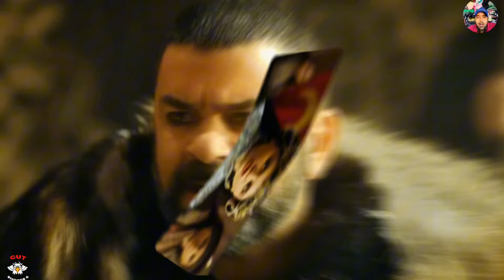nureddin badly injured ⭐ prince amalrick soldiers take nureddin 🦅 salahuddin ayoubi episode 78,79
urdu review

Your quaris :
sultan salahuddin ayoubi episode 78 urdu
sultan salahuddin ayoubi episode 79 urdu
sultan salahuddin ayoubi episode 76 urdu
sultan salahuddin ayoubi episode 77 urdu
sultan salahuddin ayoubi episode 74 urdu
sultan salahuddin ayoubi episode 75 urdu
sultan salahuddin ayoubi episode 72 urdu
sultan salahuddin ayoubi episode 73 urdu
sultan salahuddin ayoubi episode 70 urdu
sultan salahuddin ayoubi episode 71 urdu
sultan salahiddin ayoubi episode 68 urdu
sultan salahuddin ayoubi episode 69 urdu
sultan salahuddin ayoubi bolum 29 urdu
sultan salahuddin ayoubi episode 65 urdu
sultan salahuddin ayoubi episode 66 urdu
sultan salahudsin ayoubi episode 67 urdu
karategin arrest turan sah
karategin and rabia khatun wedding
Salahuddin injured
Salahuddin fight video
Sultan salahuddin ayoubi latest episode Urdu
History of taabot -e- sakeena
Where is taabot sakeena
Israel searching
isman hatun save nureddin
salahuddin injured
avram and gregor attack nureddin
melike hatun crying
mevdud angry
Hum TV
Sultan nureddin arrest
Victoria and melike hatun fight
Salahuddin ayoubi angry
Nureddin death scene
sultan salahuddin ayubi,
salahuddin ayubi,
salahuddin ayyubi,
sultan suleman history,
best sultan of ottoman empire history,
sultan suleman,
best sultan of ottoman empire,
an-nasir salah ad-din yusuf ibn ayyub,
sultan muhammad fateh history in urdu,
ottoman sultan list,
full episode,
top ottoman sultans,
top 5 ottoman sultans,
sultan abdul hamid history urdu,
sultan,
top 5 muslim warriors who were impossible to defeat,
siege of jerusalem,crusader state craziness reaction
New episode salahuddin killer style
Sultan salahuddin bolum 29
Sultan salahuddin ayoubi trailer 1 bolum 29
sultan salahuddin ayoubi new entry
qazi fazil entry
amarlick entry
documentry on salahuddin ayoubi
history of salahuddin ayoubi
sultan salahuddin movie episode
sultan salahuddin ayoubi drama best scene
sultan salahuddin ka episode
sultan salahuddin ayoubi movie
islamic short video in English
islamic short video in hindi
islamic short video in urdu
sultan salahuddin ayoubi bolum 17